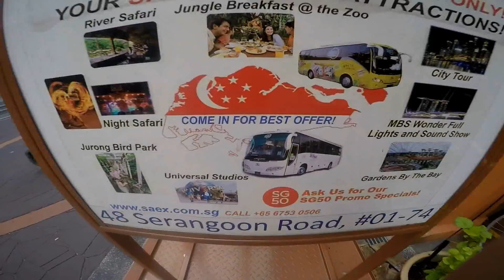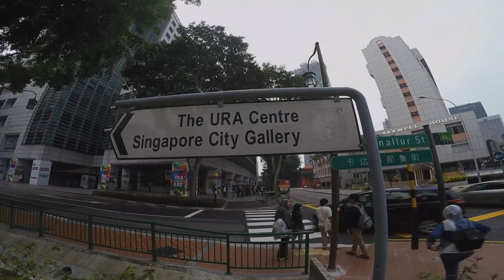Study Trip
We went to Singapore for our study trip, well technically it was more of a day off.